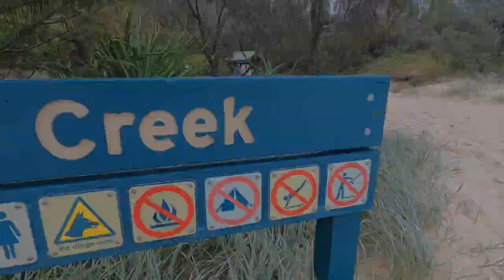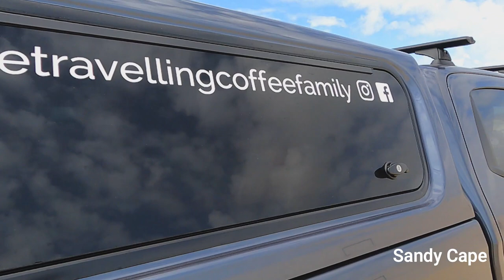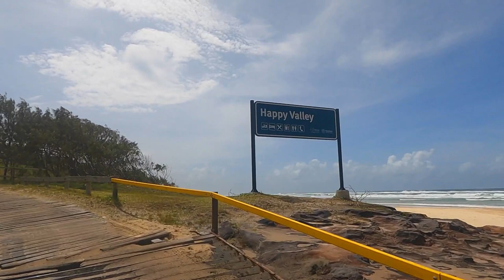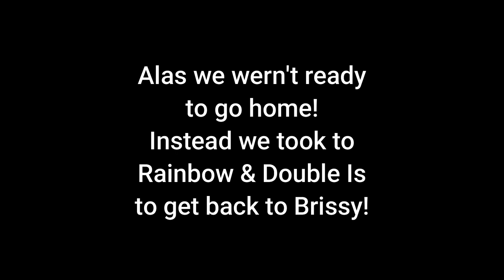EPIC 1st TRIP TO FRASER ISLAND, Lake McKenzie, Ngkala, Sandy Cape! 4X4 ADVENTURE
We tackle Fraser Island for the first time and the first part of our Lap Around Australia!! Our Epic 3 night/4 day trip shows you all the great spots of K'gari including Ngkala Rocks, Lake McKenzie, Eli Creek, Champagne Pools + Loads of tracks, dingoes & Travelling Coffee Family Fun!!

The Travelling Coffee Family is on a year long Coffee Fuelled Adventure across Australia, sharing our passion and knowledge for all things coffee & travel!!

The Travelling Coffee Family